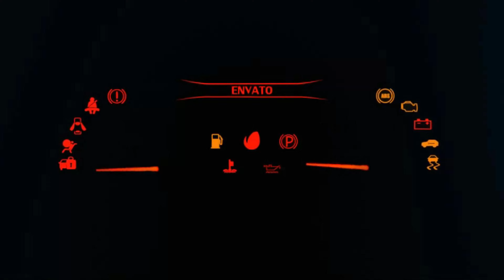Honda Nsx Sound & Top Speed FH5, FH4, The Crew Motorfast, NFS Unbound, NFS Heat, Project Cars 3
Welcome back, guys! In this video, we are going to compare the engine sounds of Nonda Nsx in various popular racing video games such as Forza Horizon 5, Forza Horizon 4, The Crew Motorfast, Need for Speed Unbound, Project Cars 3

⦁ Pc Space:
⦁ Processor (CPU) : AMD Ryzen 9 3900X Processor
⦁ CPU Cooler: Gammaxx L240 240mm Liquid cooler with Rgb Fan
⦁ Memory RAM: G. SKILL Trident Z RGB Series 32GB DDR4 3600mhz
⦁ Graphics Card:  NVIDIA GeForce RTX 2080 Super Gaming X Trio (Msi)
⦁ Motherboard: Asus Prime X570-P Asus Aura Sync
⦁ SSD 1: M.2 INTEL 660P 1TB
⦁ Hard Drive: Seagate Barracuda Pro 4TB
⦁ Power Supply (PSU) : DeepCool  DQ750ST 80 PLUS GOLD
⦁ Monitor 1: BenQ 32inchs PD Series PD3200U Ultra HD (3840 x 2160 60HZ)